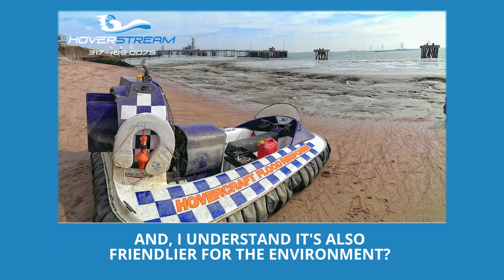So, what is a hovercraft?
One of our main goals as a company is to promote public awareness of hovercraft. So, last week we released an all new website and this week we are unveiling an advertisement we made for American Airlines. This advertisement will be airing on the in-flight entertainment system of all American Airlines long haul flights worldwide during the months of February and March as part of their Talk Business 360 program. This is the first large scale ad we've ever run and it will be a benefit to the entire hovercraft industry!

The machines shown in the video are a Hoverstream Coastal Pro 2 (blue), and a Hoverstream Marlin 2 (red).